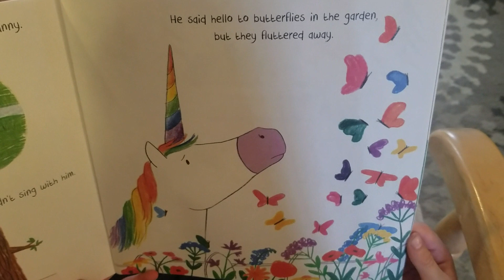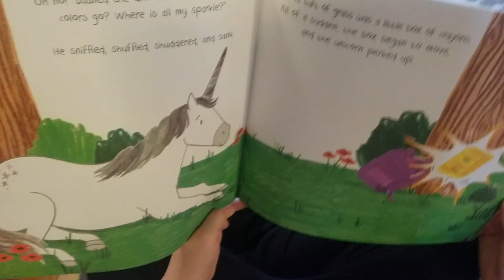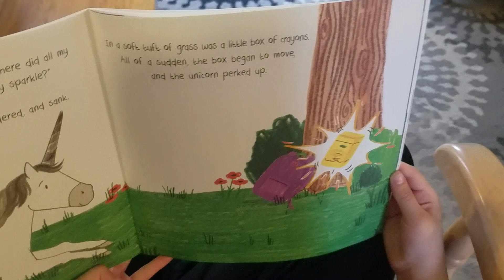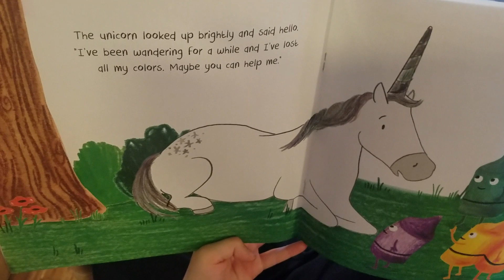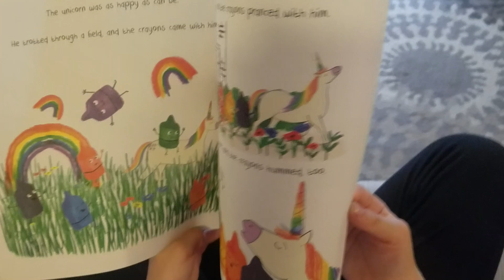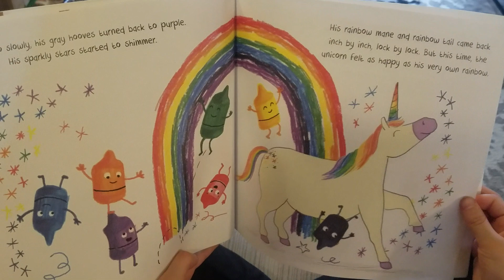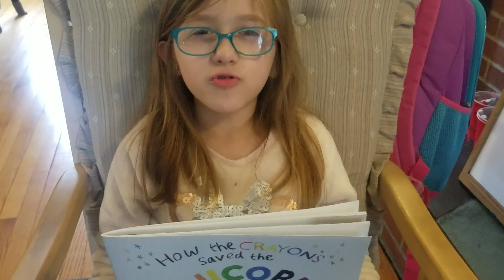Miss Bookworm Reads How The Crayons Saved The Unicorn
Carmela aka Miss Bookworm reads How The Crayons Saved The Unicorn.